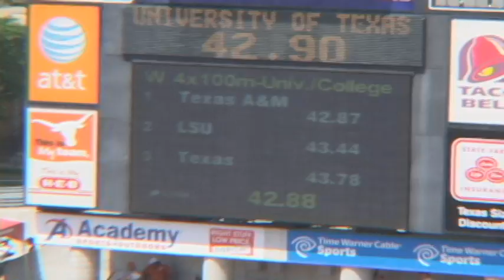(OFFICIAL) 2011 TEXAS RELAYS WOMEN 4x1 FINAL (TX A&M) WINS!!!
1st - TX A&M (42.87)
2nd - LSU (43.44)
3rd - Texas (43.78)
4th - Houston (43.81)